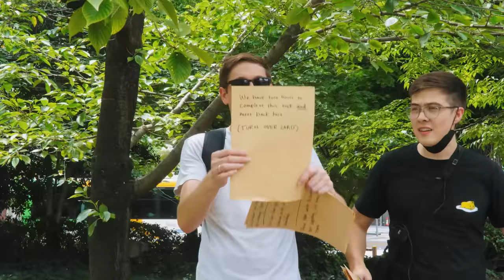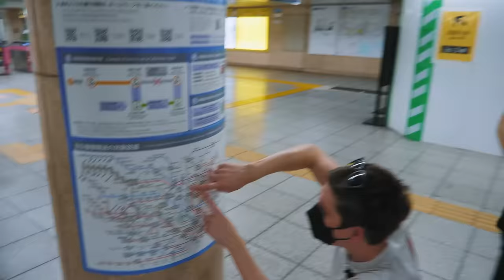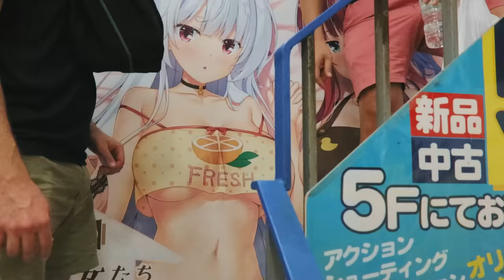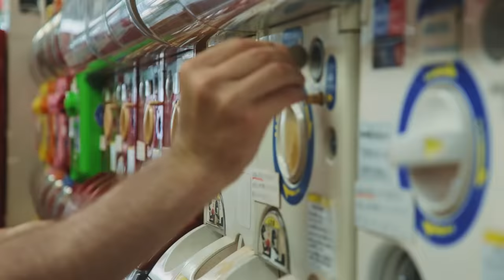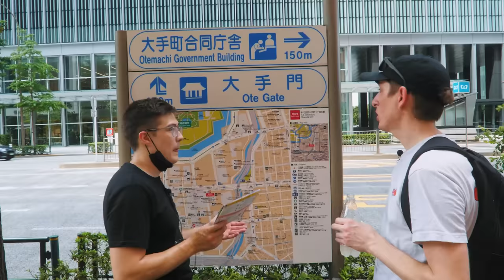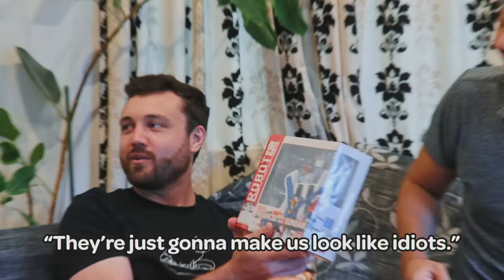Inappropriate Japanese Scavenger Hunt